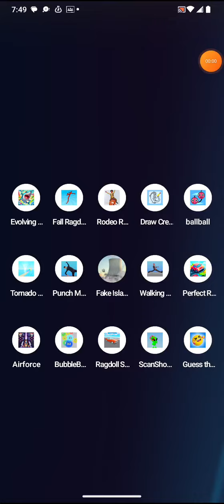evolving shark by tatsumaki